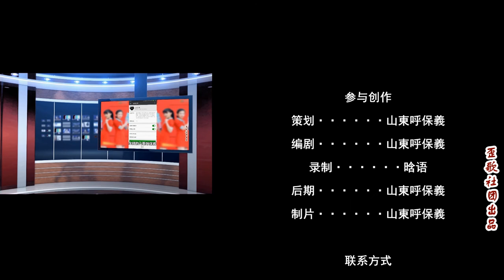世界杯冷知识：蹴鞠是怎么变成现代足球的？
足球起源于中国古代，那时候的名字叫做蹴鞠。是春秋时期的齐国用来，训练士兵体能和技巧的方法。但是仔细了解过蹴鞠后，你就会觉得它和足球好像不是一回事……